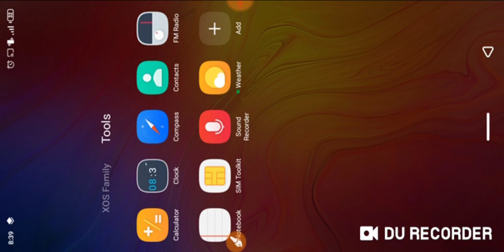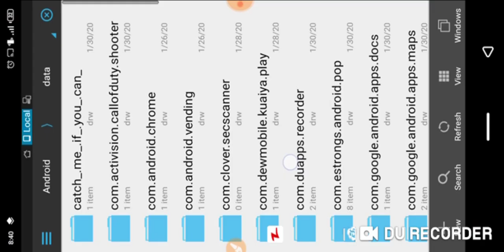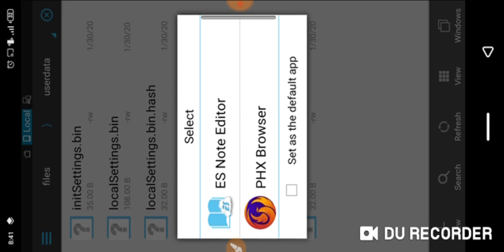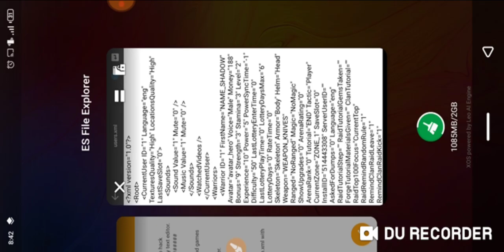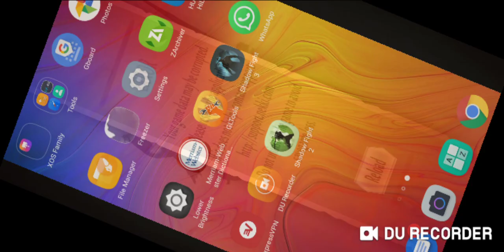Shadow Fight 2 Simple hack 2020 using text editor :)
Download any text editor from Google play store.
Like (Quick edit app).

note:- please turn off your internet connection. Before doing this Method.

Open internal storage and go to this diectory.
Android/data/com.nekki.shadowfight/files/userdata.
Now edit xml files (User.xml and User_Backup.xml).
Change money, Bonus and Level vlaues.
Both xml files should have same values.